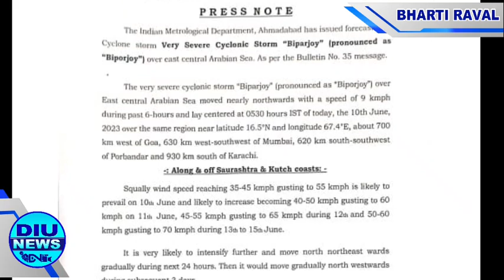દીવમાં વાવાઝોડાને લઈ પોલીસ દ્વારા દરિયાઈ વિસ્તારોના લોકોને,પર્યટકો ને સુરક્ષિત સ્થાન ઉપર જવા વિનંતી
દીવમાં વાવાઝોડાને લઈ પોલીસ દ્વારા દરિયાઈ વિસ્તારોના લોકોને તથા પર્યટકો ને સુરક્ષિત સ્થાન ઉપર જવા વિનંતી

હવામાન વિભાગ ની મુતાબીક આગામી ૨૪ કલાક માં આવનારું બીપોરજોય  વાવાઝોડું વધુ સક્રિય બને એવી સંભાવના છે જેને ધ્યાનમાં લઇ દીવ પ્રશાસન દ્વારા અનેક સૂચના આપવામાં આવી રહી છે
તે અંતર્ગત હાલમાં દીવ પોલીસ દ્વારા દરિયાની નજીક આવેલા પર્યટક સ્થળો પર હરવા ફરતા લોકો ની કિનારો ખાલી કરવાની સૂચના આપવામાં આવી તથા સુરક્ષિત જગ્યાએ પહોંચવા વિનંતી કરવામાં આવી રહી છે, ખાસ કરી જલંધર દરિયા કિનારો, ચક્રતીર્થ બીચ, ઘોઘલા બ્લુ ફ્લેગ બીચ અને નાગવા બીચ તમામ બીચો‌ થી લોકો ને દૂર રહેવા પોલીસ વિનંતી કરી રહી છે, સાથે બીન જરૂરી કામ વગર ઘરે થી બહાર નહિં નીકળવા સૂચનો આપવામા આવ્યા છે, વણાકબારા ગ્રામ પંચાયત તથા બીજા અનેક વિસ્તારોમાં માઈક દ્વારા લોકોને સચેત કરવામાં આવી રહ્યા છે,